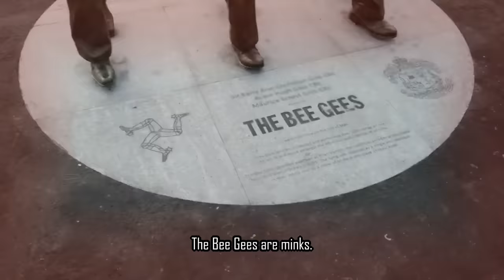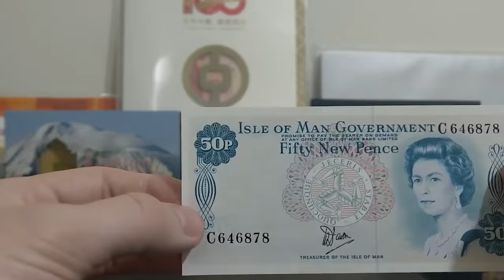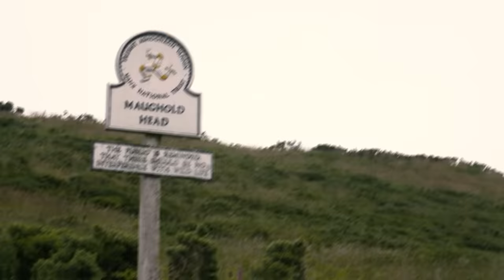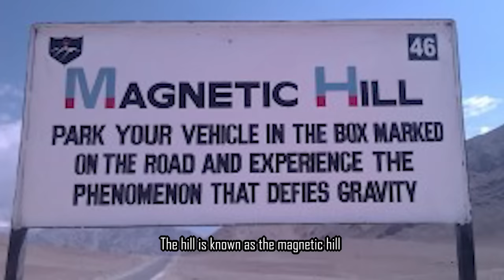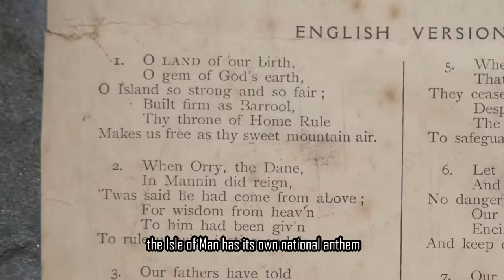Discover Isle Of Man: Europe’s Most Notorious Island? | 37 Fascinating Facts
Discover Isle of Man: Europe’s most notorious smuggling island and 37 more fascinating facts about this island.

Join us as we uncover the Isle of Man and immerse yourself in its rich culture, traditions, captivating history, breathtaking nature, hidden gems, way of life, rare wildlife, interesting cuisine habits, dangerous TT races, crazy laws, the island’s stunning scenery, geography and so much more.

This video is your passport to an unforgettable journey on the amazing Isle of Man, located in the Irish sea between Great Britain and Ireland.